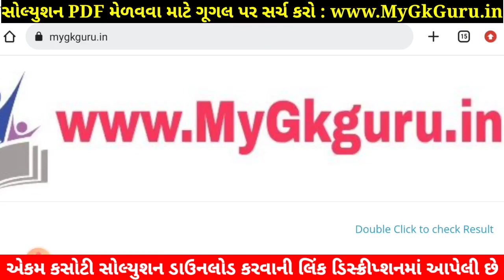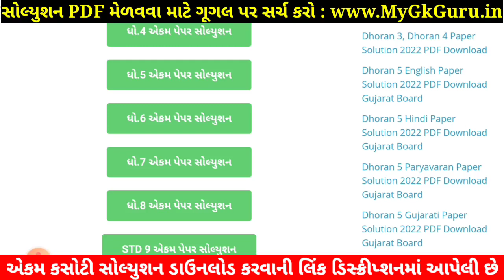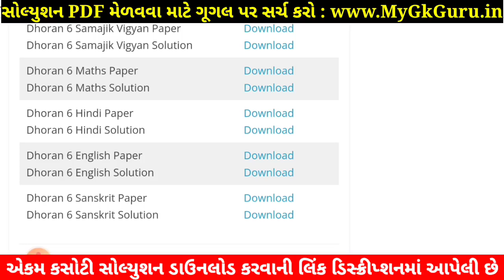Std 6 Hindi Paper Solution 2022 Ekam Kasoti, STD 6 Ekam Kasoti Hindi September 2022, STD 6 Hindi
STD 6 Hindi Paper Solution 2022 ekam kasoti std 6 Hindi 2022, std 6 ekam kasoti Hindi September 2022, STD 6 Hindi Ekam Kasoti Solution 2022 25 marks. STD 6 Ekam Kasoti 2022 Hindi. Dhoran 6 Hindi Ekam Kasoti.

std 6 ekam kasoti Hindi September 2022,
STD 6 Hindi paper solution 2022 September,

Other Related Search Queries :
Ekam Kasoti 2022 STD 6 Hindi September
STD 6 Hindi Ekam Kasoti Paper Solution 2022 September
STD 6 Hindi Paper Solution September 2022

STD 6 Samajik Hindi Ekam Kasoti Solution 2022,

STD 6 ekam kasoti Hindi September 2022, std 6 Hindi ekam kasoti September 2022, std 6 ekam kasoti Hindi paper solution September 2022, std 6 ekam kasoti Hindi,